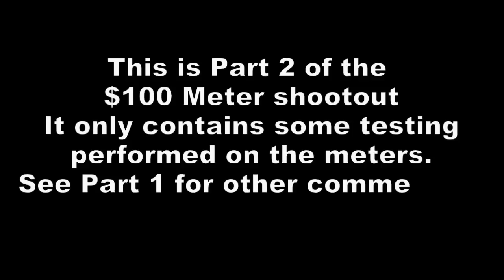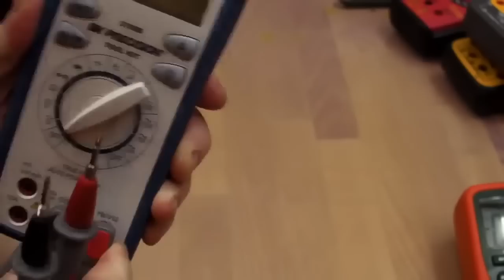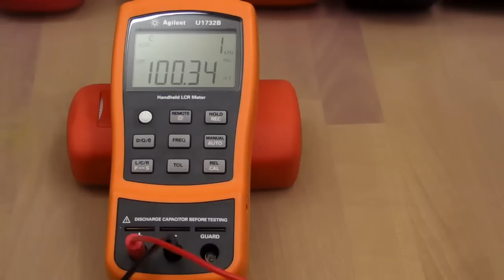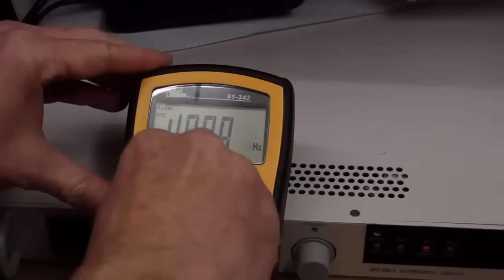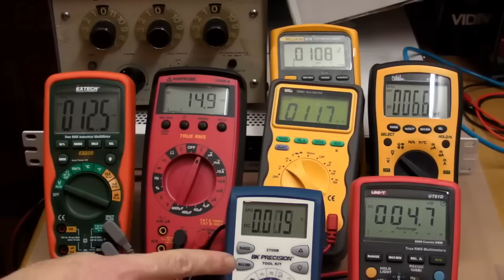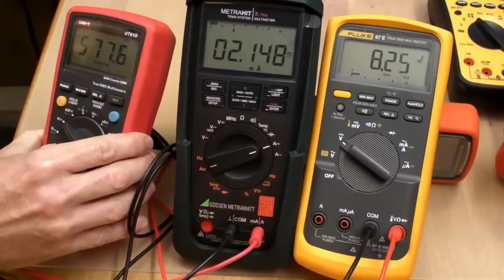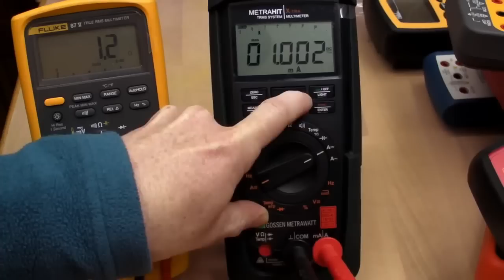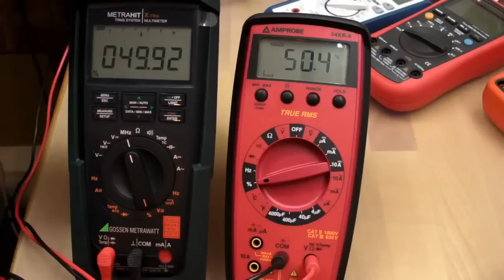EEVblog #99 - $100 Multimeter Shootout - Extech Amprobe BK Precision Ideal UEi Uni-T PART 2of2